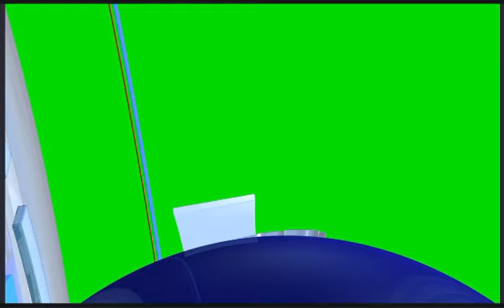Posko Ops Ketupat Semeru 2023 Polsek Lakarsantri